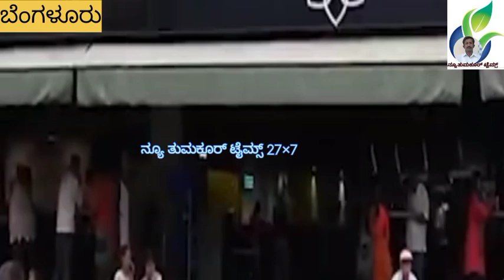ರಾಮೇಶ್ವರಂ ಕೆಪೆಯಲ್ಲಿ ಬಾರಿ ಸ್ಪೋಟ ಬಿಚ್ಚಿಬಿದ್ದ ಬೆಂಗಳೂರು ಜನರು